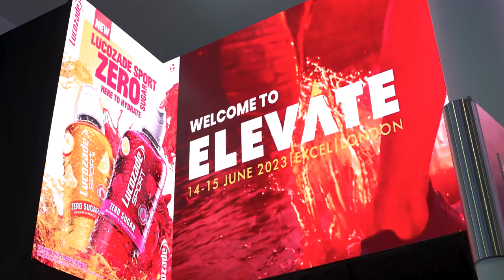Beyond The Talk - Episode 1: Inclusivity in Physical Activity, Health and Education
In the first episode of Beyond The Talk, we explore the issue of accessibility in the health and fitness industry. With over 20% of the population having a disability, the need to improve inclusivity is more important than ever. Alongside a panel of experts, we look at the difficulties people living with a disability face when it comes to exercise, and how we can remove these barriers.
For more information on our courses, visit the link 👇

 Follow us for more! 👇

0:00 Intro
1:56 Ali Jawad's journey
3:00 Chris' experience in the fitness world
7:00 Staying motivated
8:03 The treatment of disabled people by the fitness industry
10:55 Lack of knowledge and resources around disabled people in fitness
12:00 How do we provide knowledge and resources to disabled people and PTs
16:55 What does physical activity mean to each of us?
18:12 the equivalent of 10,000 steps in a wheelchair
20:00 wearable fitness trackers are not inclusive enough
21:48 The purpose of the Accessercise app
26:00 Fitness facilities are not accessible enough
28:00 Accessercise's goal to make fitness more inclusive
31:36 PTs fear of being offensive
33:08 Raising awareness
33:40 How can the fitness industry service the disabled community
35:38 Many PT qualifications are not inclusive
37:45 How do we get disabled people in gyms
39:00 The call to action
44:00 Outro